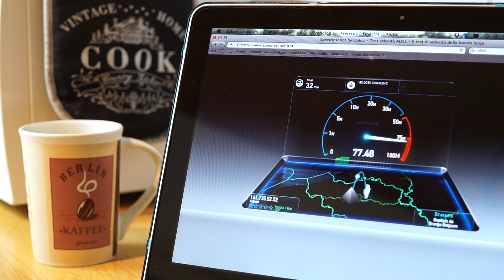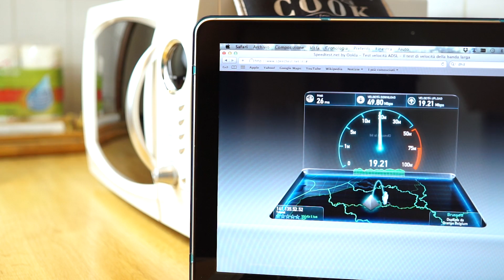WIRELESS contro POWERLINE ... Chi Vincerà? TP-LINK AV500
Sfruttare l'impianto elettrico per avere internet veloce ovunque? Con i POWERLINE è possibile, ma vanno meglio di una normale connessione WIRELESS?

*** DOVE COMPRARE ***
TP-LINK AV500